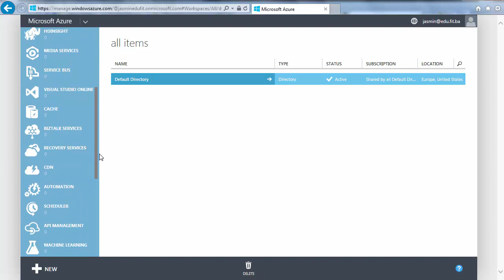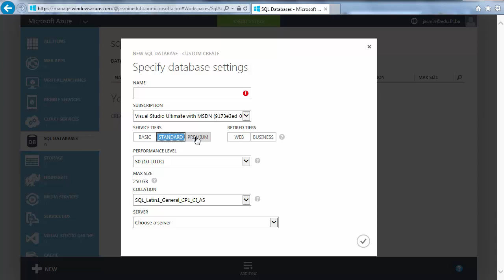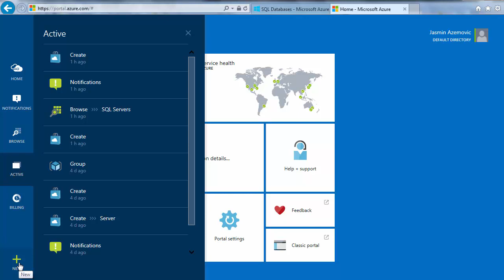1. SQL Azure V12 walktrough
Prvi demo video sa moga SQL Azure Database V12 ( DaaS za običnu raju) predavanja održanog na MS NetWork 5 u Neumu održanog od 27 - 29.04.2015.

Kretanje kroz SQL Azure portal.